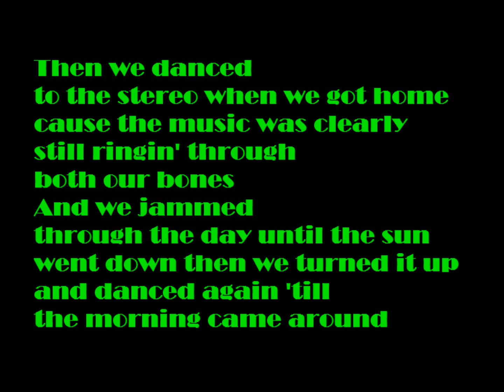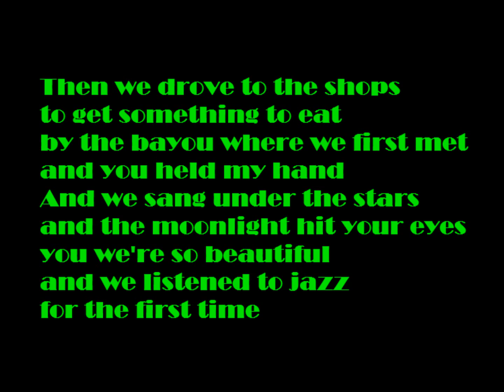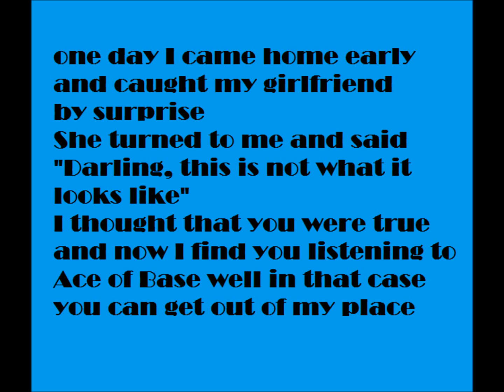Arse Eyes - Jazz As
Track 3 from the 5th Arse Eyes record "Upsidedownfishheadmanplayingabanjo" (2009)
I hope to record a better version of this song at some stage but for now this is the best I've got. You get the cut of he gib!